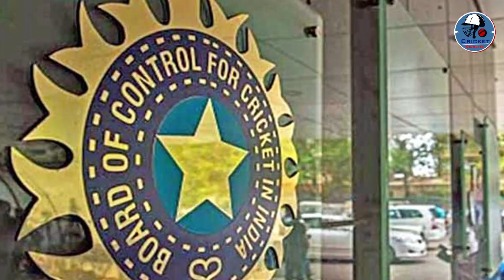कोरोना से जंग में BCCI का साथ,10 लीटर के 2000 कंसंट्रेटर्स दान करेगा बोर्ड